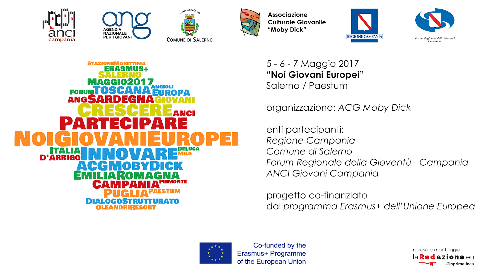Nicola Savino. Intervista per "Noi Giovani Europei" (Salerno 5-7 maggio 2017)